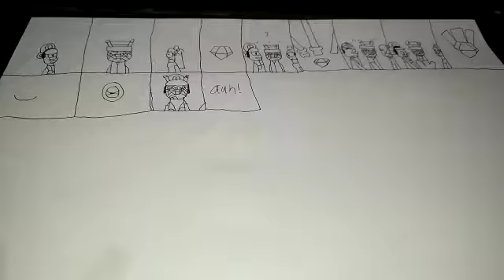the fusion of, craig, david and kimberly comic